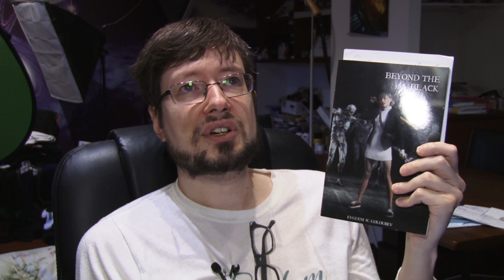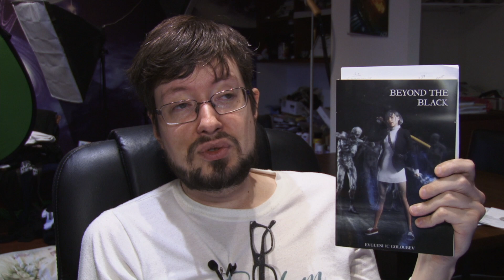May 2022 Updates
For other books, simply click on my name on Amazon then it should show all 3 books, Parallel Experiments, Beyond the Obscure and Beyond the Black. Again, I recommend Beyond the Black as it has both books in one. Each is available in paperback and ebook.